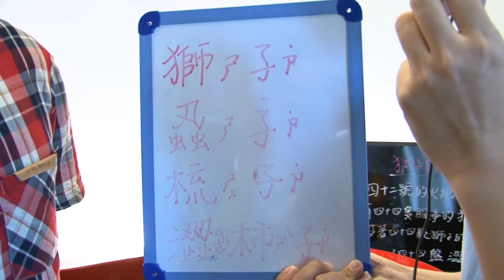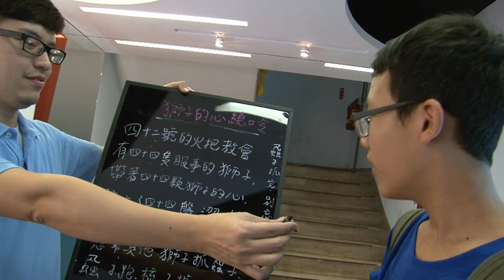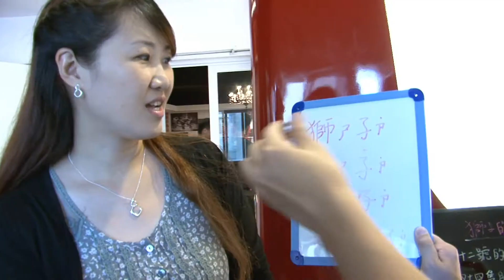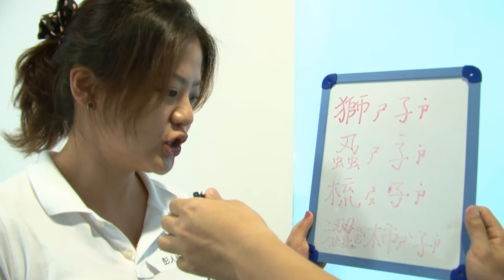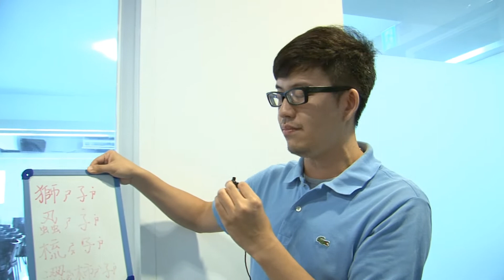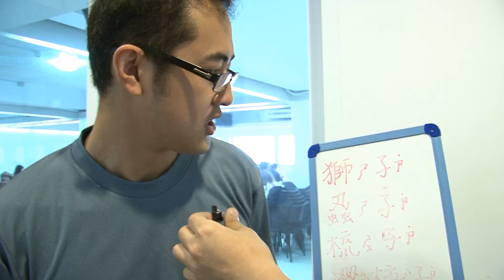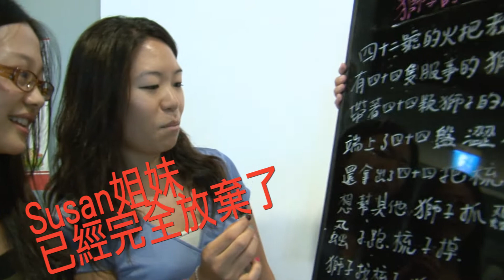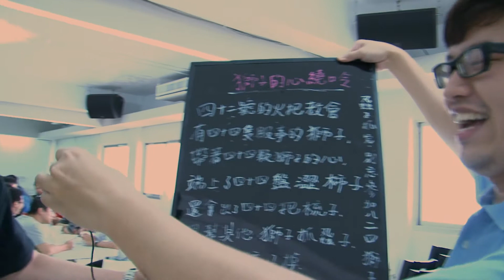2012火把特會獅子的心之黑暗騎士火把升起大突擊（2）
弟兄姐妹一起來試試看吧～

獅子的心繞口令

四十二號的火把教會
有四十四隻服事的獅子
帶著四十四顆獅子的心
端上四十四盤澀柿子
還拿出了四十四把梳子
想幫其他獅子抓蝨子
蝨子跑  梳子掉
獅子找梳子  獅子咬蝨子
蝨子抓完  別忘參加八二四獅子的心